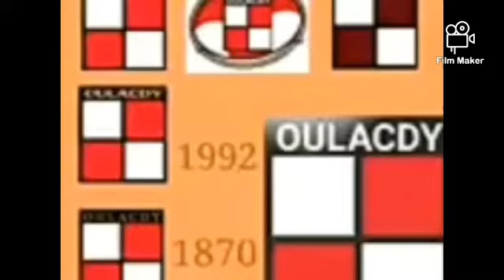Oulacdy Home Video Logo History (1980-1998)